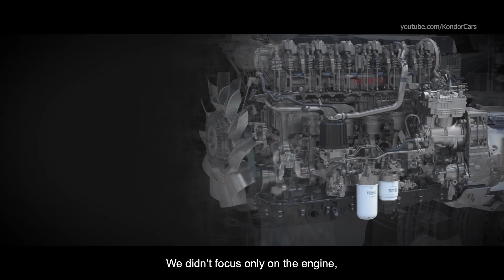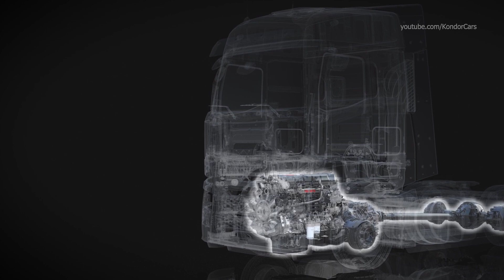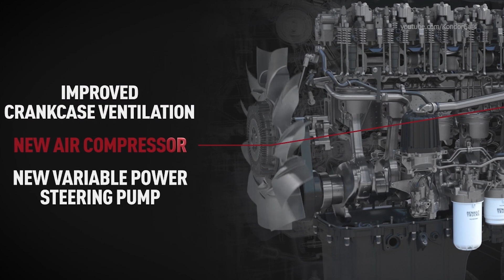Renault Truck New DE13 Turbo Compound Engine Features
New DE13 Turbo Compound Engine from Renault